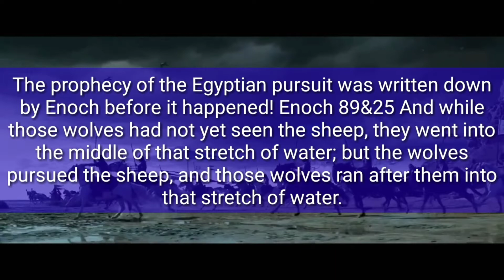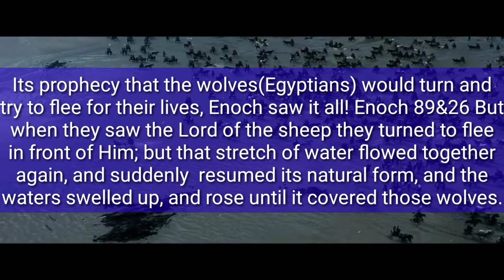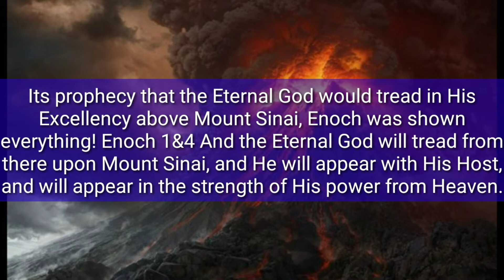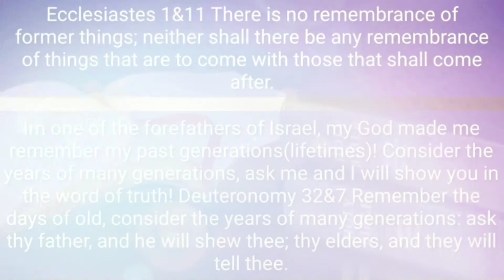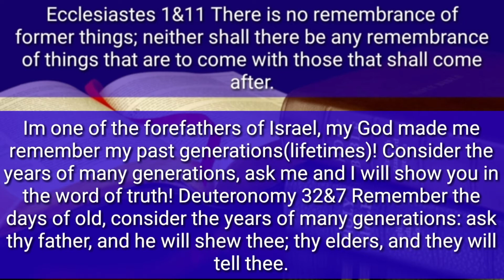Part2:The Bible was used as a road map by those who came after throughout the generations, even now.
Precept upon precept edification about prophecies that are documented in the Holy Bible, and written down for those who come after(Enoch and all the books of the Most High)!